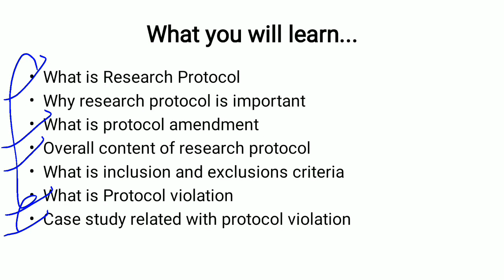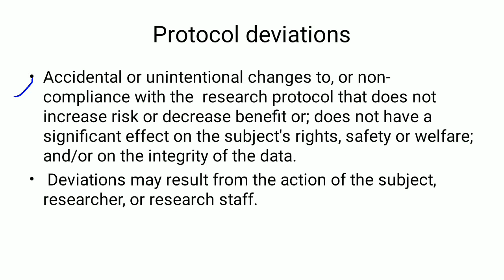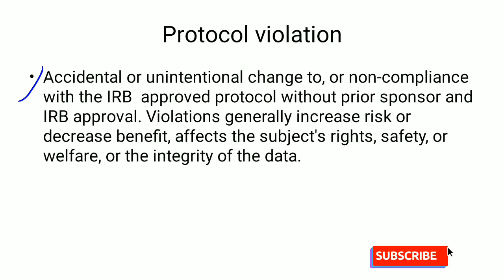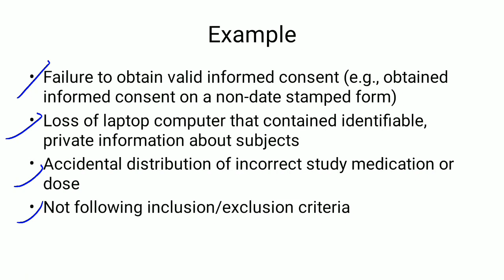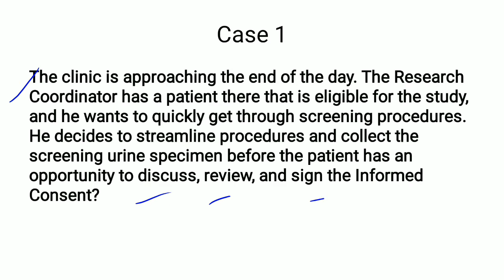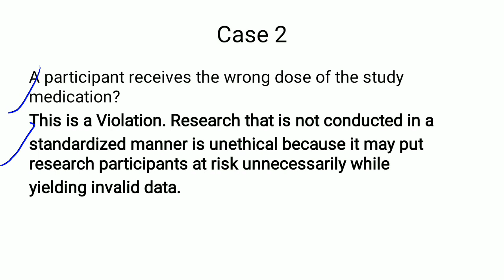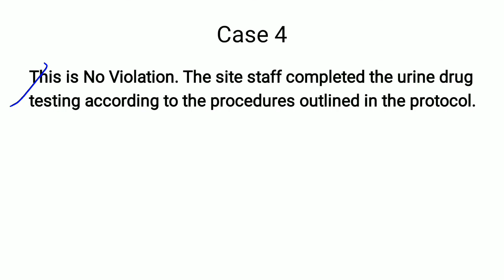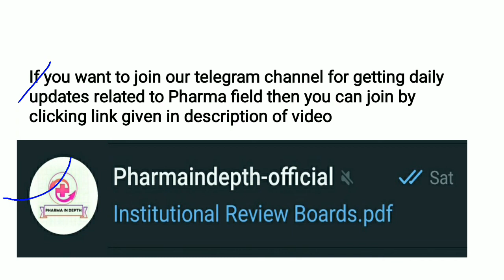Protocol deviation and violation||Research Protocol part 2||Clinical research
Hi Fam❤
We started with Research Protocol where following topics going to be covered:
1.What is Research Protocol
2.Why research protocol is important
3.What is protocol amendment
4.Overall content of research protocol
5.What is inclusion and exclusions criteria
7.What is Protocol violation
8.Case study related with protocol violation

This video is part 2 of Research Protocol in which Protocol violation and case study related with protocol violation covered

Clinical trial assitant
Clinical study coordinator
Clinical research
Clinical operations
Clinical Data Management
Pharmacovigilance
Regulatory affairs
Medical writing
Trial master file
Trial master file in clinical research
Site training log
Lifescience
Pharmacist
Pharma jobs
Lifescience jobs
Bachelor of pharmacy
Diploma in pharmacy
PHARM D
Pharma interview